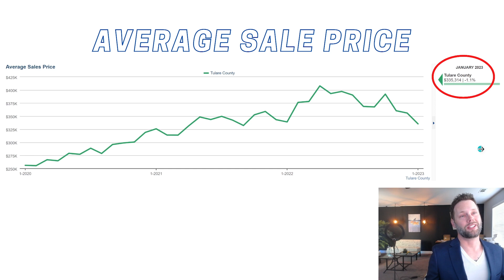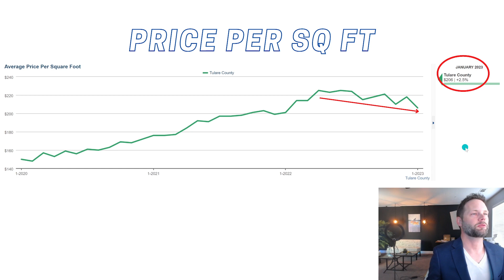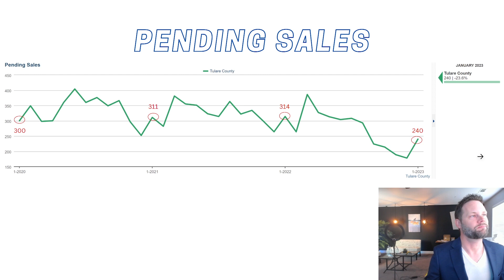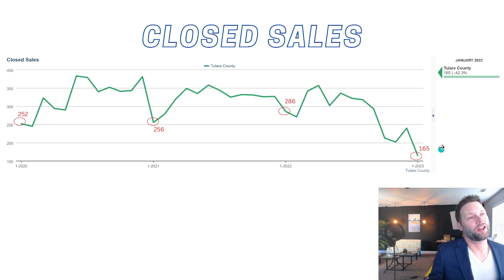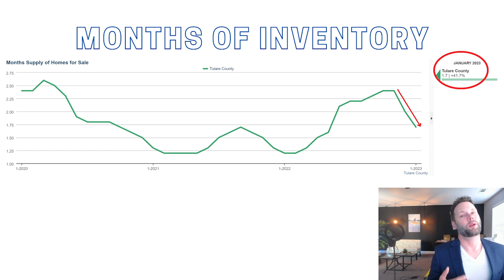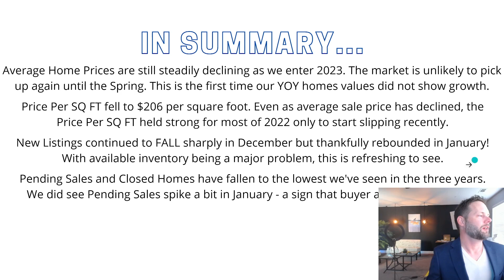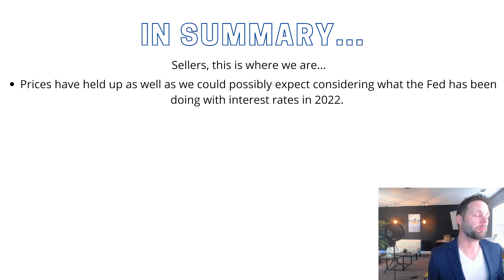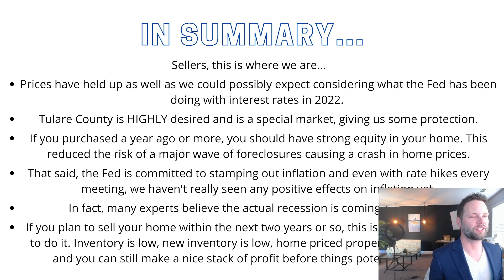Real Estate Market Update - February 2023 - Tulare County, California - David Haun - Modern Broker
Average home prices are still steadily declining as we roll into 2023, which we expected. The market's unlikely to pick up again until the spring, but the values were still up overall in Tulare County over 2022. Price per square foot has fallen to $206 per square foot. New listings continue to fall sharply in December before rebounding in January. We typically see a slowdown going into the holidays, but there is much less activity this winter than we saw in 2019 and 2021.

Pending sales and closed homes have fallen to the lowest we've seen in three years. Homes for sale are still declining all the way down to 1.7 months of inventory. And as activity always falls off during the holidays, plus the interest rate hikes that happened earlier this year, they do seem to be coming back down now and all the talks of recession have folks nervous, and that actually creates opportunities for buyers for the first time in several years.

A year ago, buyers were paying tens of thousands of dollars above asking price just to compete. They were paying their own closing costs and they were a lot of times paying for their own repairs or waiving repairs, and they were a lot of times paying thousands of dollars more to cover a short appraisal, just to have a chance at the house that they want to buy.

Now, things are a little bit different. Buyers are able to negotiate a better price, they're able to get seller assistance with closing costs, we can stop writing the appraisal gaps, and we can get seller assistance to handle the repairs. You know what I mean? Because the same competition isn't out there right now in the home that you want, you're in a much better position for negotiating and you've got a lot more leverage.

David Haun Modern Broker
CaDRE 02067972

FB: @davidhaunrealtor IG: @davidhaunrealtor LI: @davidhaunrealtor